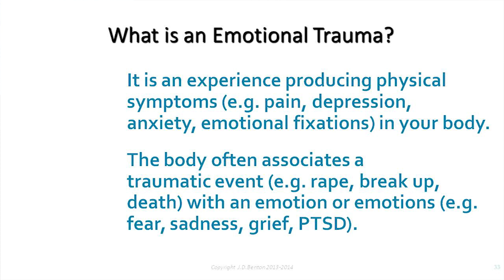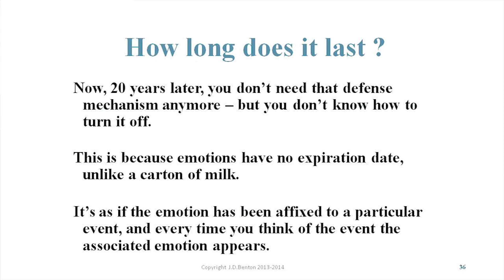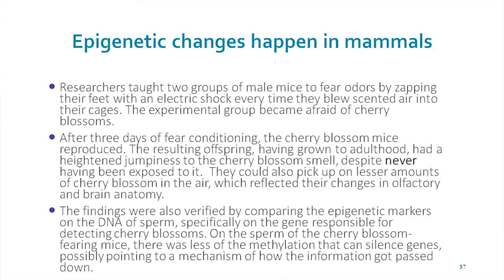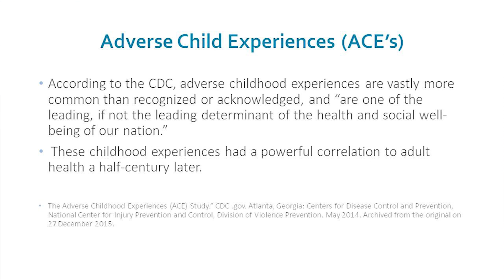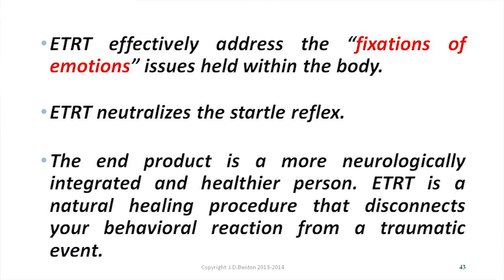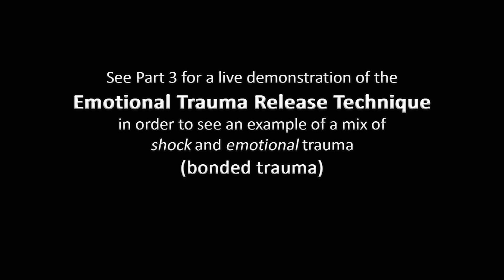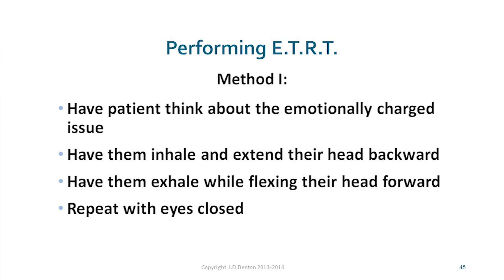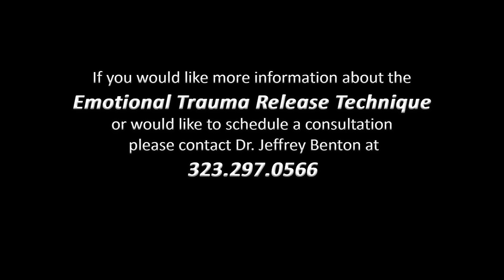Dr Jeffrey D Benton AIHM Part 2 Emotional Trauma Release Technique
This is part 2 of Dr Benton's lectures at the 2019 Annual Integrative Health and Medicine Conference  in San Diego, California.  Dr Benton focuses on what is emotional trauma, its relationship to the 'startle refex' and introduces the Grief scale as a method to measure  the impact an emotional event has on your psyche.

In Part 3 of this lecture there are live demonstrations from audience members.